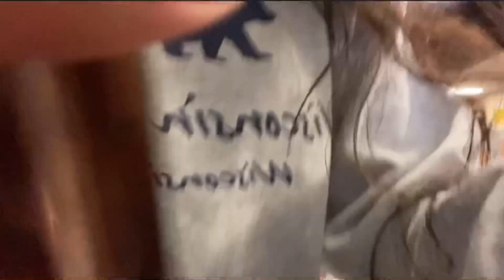Last Day of School At Timberline Vlog Pt.1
THIS WAS THE LAST DAY OF SCHOOL! I know I’m late lol … I’ve been real busy BAHA